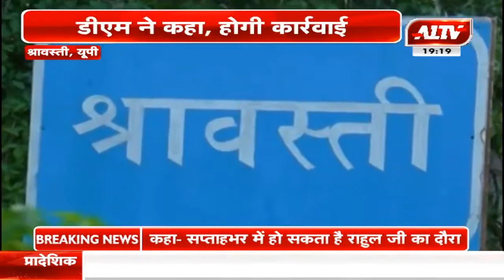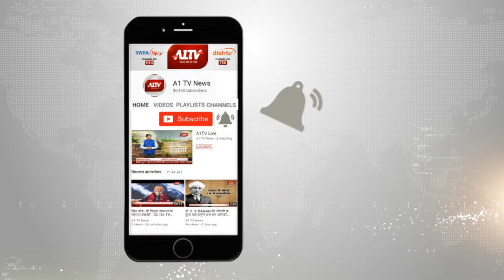श्रावस्ती, यूपी : ग्रामीण मतदान का करेंगे बहिष्कार, माधवापुर - मजरा निबिहा गांव का मामला